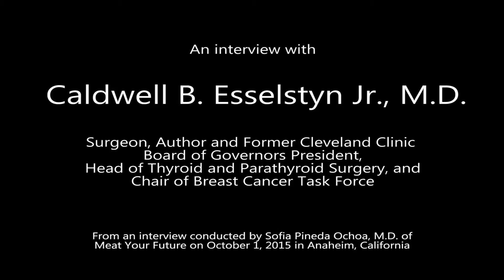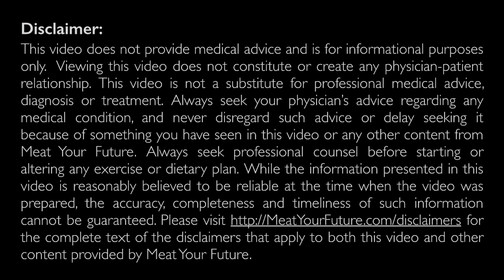Interview with Caldwell Esselstyn, Jr., M.D. (EXTENDED VERSION)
Dr. Caldwell Esselstyn recommends a whole foods, plant-based vegan diet, that excludes all meat, fish, dairy, eggs and other animal foods.

A surgeon by training, Dr. Esselstyn has conducted substantial research into diet and disease, in particular cardiovascular disease.  He previously served as the president of the Board of Governors of the Cleveland Clinic, and chaired the clinic’s Breast Cancer Task Force and headed its Section of Thyroid and Parathyroid Surgery.

At the age of 82, this still practicing physician and former Olympic gold medalist follows his own advice of eating a whole-foods, plant-based, vegan diet.

Our co-founder, Sofia Pineda Ochoa, M.D., interviewed him at the International Plant-Based Nutrition Healthcare Conference, on October 1, 2015 in Anaheim, California.